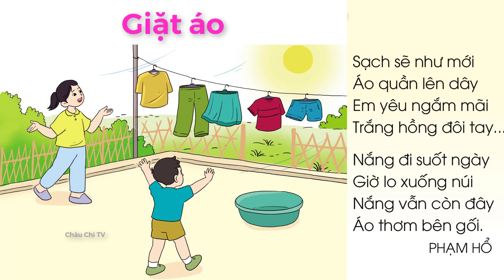ĐỌC: GIẶT ÁO lớp 3| Sách Cánh Diều| Bài 2 EM ĐÃ LỚN| Tiếng Việt 3 tập 1| CHÂU CHI TV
giặt_áo_lớp 3
💖Chau Chi TV is a channel for children to learn while playing 💖
💖fanpage (Song Sinh Châu - Chi)